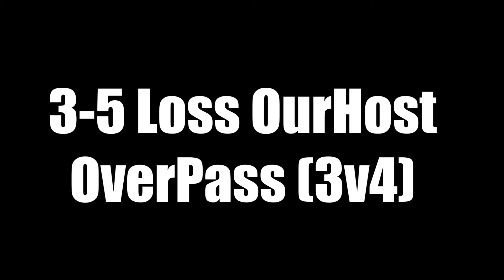xGBSx™ Vs. Fame (x5)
They Ass They Camped For 30 Minutes On ClockTower.
Krypto Said We Couldnt Beat Fame With Him In The Game
And Now We Did.